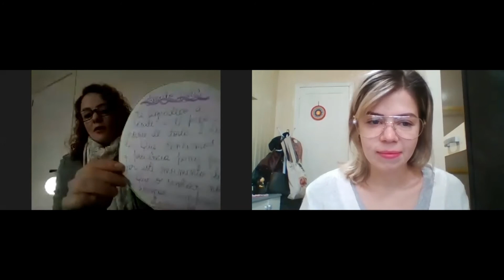Evangelização 06 06 2020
Evangelização - C. E. Irmão Joaquim Cacique de Barros
Filmado em 06/06/2020 - Bento Gonçalves

(oração - Evangelizar é amar - Sou Criança)

(Analgésico - Evangelizar é amar - Sou Criança)

(Mestre Jesus - Evangelizar é amar - Sou Criança)